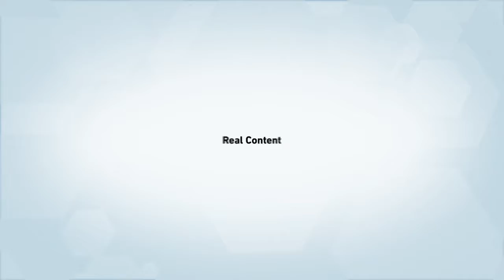Professional Builders Summit 2016 Recap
The 3 Big Shifts That Are Taking Place In The Residential Construction Industry In 2017

2017 will see 3 major shifts that will affect every single building company in Australia and New Zealand. Our builders have spent the past 6 months preparing for these changes... Make sure you know what is coming by watching this unique event for residential builders.